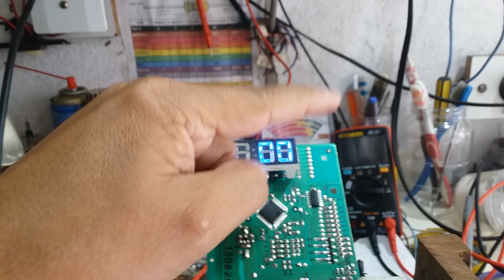PLACA MICROONDAS ELECTROLUX ME41X NÃO LIGA